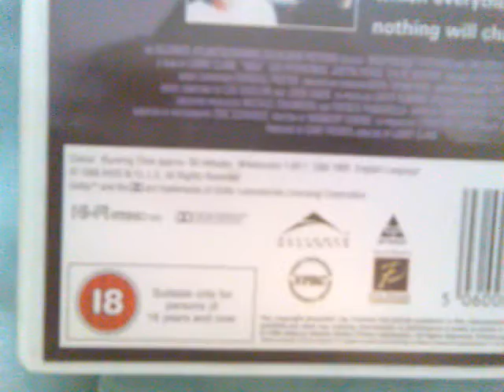"Kids" UK VHS Rental Release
Bought it from the old World of Video shop in Glasgow's Saltmarket years ago. Hope you enjoy!